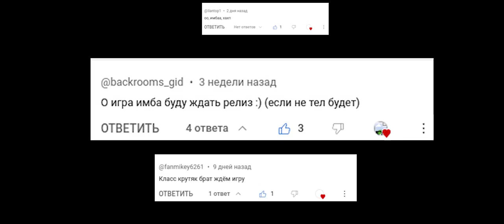DenInSchool Sneak Peak 3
В данном и в последующих видео по этой тематике, показаны кусочки геймплея или специально заскриптованные сцены, чтобы подогреть интерес к игре и чтобы не забрасывать канал. Вот немного информации про игру:

• 🎮 Игра: DenInSchool (Не является сиквелом/приквелом игры с одноименным названием  разрабатываемым ранее, и никак с ним не связана)
• 🎥 Жанр: Сюжетная приключенческая игра с элементами хоррора
• 🗓️ Дата выхода: Пока неизвестна
• 👥 Издатель: MihSus Projects™
• 🖥️ Платформа: Android
Если ты умеешь моделировать/текстурировать/делать звуки или музыку и т.п, или просто хочешь сделать какой-либо вклад в игру, то можешь связаться с нами: